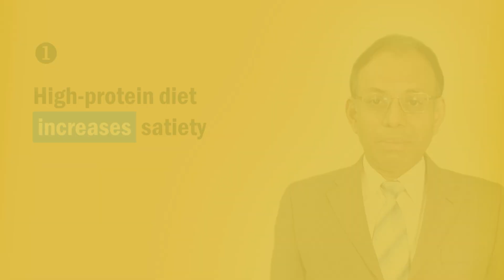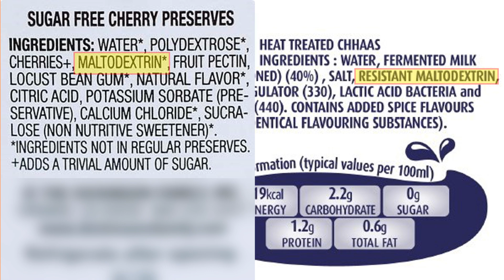Role of PYY Hormone in Weight Loss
For faster weight loss, here are 2 tips to increase a hunger–suppressing hormone called PYY or Peptide YY.

This video discusses PYY hormone that is secreted by your intestines after you start eating a meal. It signals your brain to make you feel full.

In obese people, less PYY is secreted than that in normal people. This gives the overweight people less feeling of fullness, unless they use the two ideas given in the video.

This video offers research-based information to discerning viewers. It uses conclusions published in renowned medical journals and resources for any health claims.

This channel, HEALTH SACHET, has short videos with tips and ideas on topics such as preventive health and lifestyle disorders.

Content by:
Madhur Kotharay

The edited transcripts of the video are:

When you eat a meal, your intestines secrete a hormone called PYY, which makes you feel full. But in obesity, or if you eat wrong foods, PYY does not work as efficiently, keeping or making you obese.

PYY is a short form for a hormone called Peptide Tyrosine Tyrosine. Let us stick to PYY in this video. It is secreted 15 min after you eat any meal and its levels stay high for a few hours, post-which they come down and your hunger increases again.

PYY is one of the many satiety hormones released by your body. But its main role is slightly different from the others. It slows down food movement in the intestines, helping better absorption of water and electrolytes. This also helps in a feeling for fullness for a longer time and reduction of appetite.

In obese people, after a meal, the intestines secrete less PYY than in non-obese people. So obese people don’t get a feeling of fullness and end up eating more.

So what can you do to control PYY?

Consumption of protein is known to boost PYY levels. So a high-protein diet keeps you full for a longer time and also helps in weight loss. However, scientists say this could also be due to the Thermic Effect of Proteins.

Dietary fibers, especially water soluble ones, increase PYY levels significantly. Two main beneficial dietary fibers are inulin and digestion-resistant maltodextrin.

Inulin is a prebiotic that occurs naturally in onions, wheat, garlic, chicory, oats, leeks, asparagus, and soybeans. Resistant maltodextrin is artificially made from corn, wheat, rice or potatoes. It is used as a thickening agent and is a part of many processed foods, beverages, cereals, baked goods, jams and jellies, sauces, dairy products, and frozen foods.

Now here is your bonus tip:

We spoke of digestion-resistant maltodextrin. It is different from plain maltodextrin, which is a normal carbohydrate digestible by the body and so is not a fiber. In fact, maltodextrin is so easily digestible that it gives its energy really fast and as a result, is used in sports drinks as a sort of quick release sugar. Maltodextrin is not good for weight loss. On the other hand, resistant maltodextrin is great for weight loss; your body cannot digest it at all. So you get no calories but it helps trigger various satiety hormones keeping you full longer.

Remember, resistant maltodextrin does not exist in natural food; maltodextrin does. This is one example of artificial food being better than its natural counterpart. So when in doubt, check the product label to know if the food contains maltodextrin or resistant maltodextrin.